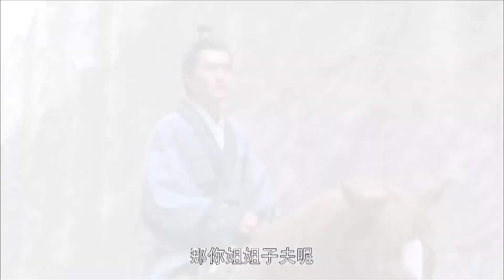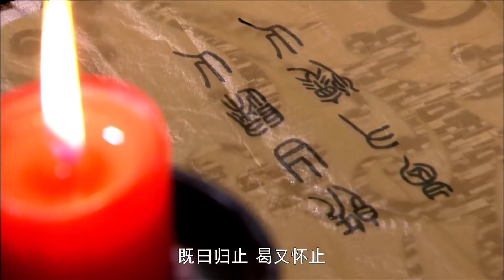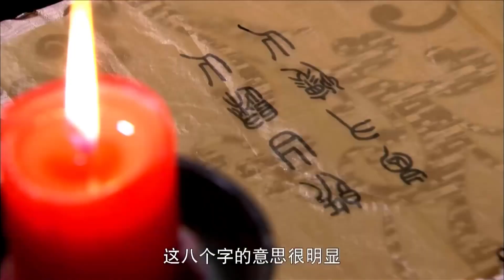MẪU NGHI THIÊN HẠ Tập 15 - Phim Cổ Trang Cung Đấu Trung Quốc Hấp Dẫn Nhất (Thuyết Minh)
➤ Trọn Bộ MẪU NGHI THIÊN HẠ Thuyết Minh

✤ Đạo diễn: Lưu Gia Hào
✤ Diễn viên: Lâm Phong, Vương Lạc Đan, Từ Chính Khê
✤ Nội dung: MẪU NGHI THIÊN HẠ  kể về cuộc đời của Vệ Tử Phu, nàng xuất thân thấp hèn, nhập cung sau khi hạ sinh trưởng tử Lưu Cư cho Lưu Triệt, nên Hán Vũ Đế Lưu Triệt đã đích thân phong nàng làm vị hoàng hậu thứ 2, sau khi phế bỏ hoàng hậu Trần A Kiều. Nàng là người xuất thân từ bình dân ca nữ, không có vẻ kiều diễm mê hoặc, cũng không có gia thế hiển hách, nhưng bằng trí tuệ và tấm lòng đơn thuần, quyết tâm kiến lập nên “hậu cung hài hòa”, cùng với nhất đại hoàng đế nhà Hán – Hán Vũ Đế nắm tay nhau suốt chặng đường 48 năm.